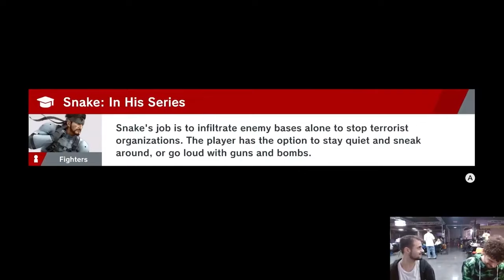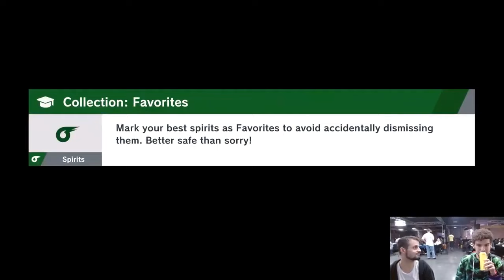FIGHTING EUROPES BEST PLAYER ( VS Glutonny @ Ultimate Summit 6)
Here's some highlight games vs Gluttony @ Ultimate Summit 6